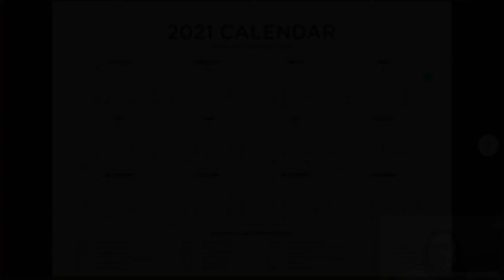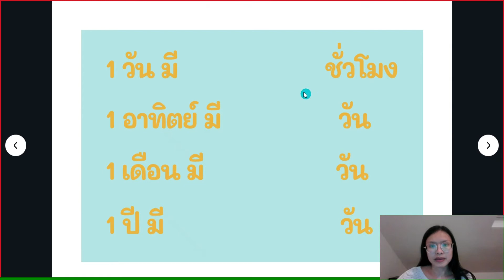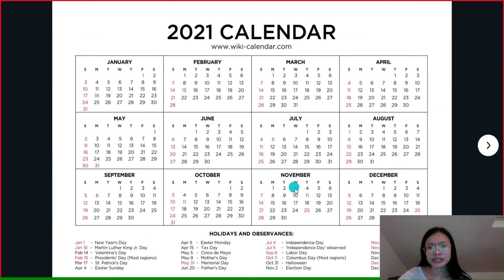Learn how to say day, week, month, and year in Thai with Kruu Mai 麦老师教你用泰语说年、月、星期与天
Kruu Mai teaches you Thai using just Thai and pictures!

Brace yourself, because this is 100% Thai only! But don't worry, this is meant to be understandable to beginners so you can learn Thai with Thai!

用泰语学习泰语！零基础听力练习！注意看，注意听，自然而然就听懂了！